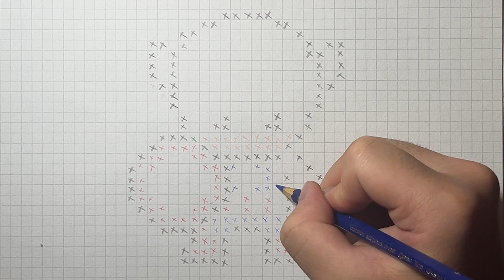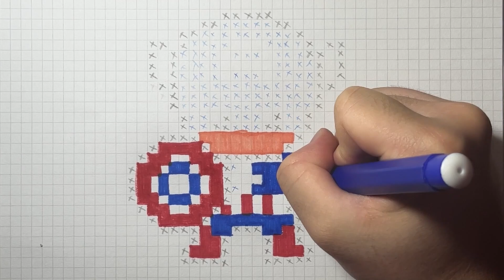Como Dibujar a Capitán America en Pixel Art - How To Draw Captain America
¡Saludos, héroes! En este emocionante episodio, nos sumergimos en el mundo de Marvel para rendir homenaje a uno de los más grandes defensores de la justicia: ¡el Capitán América! 🇺🇸🎨

Únete a nosotros en este viaje épico mientras cada píxel se une para formar la figura icónica de este valiente superhéroe en forma de Pixel Art. Desde su escudo indestructible hasta su atuendo distintivo, cada detalle está meticulosamente recreado para capturar la esencia del Capi.

Handmade Pixel Art - How To Draw Captain America
Cómo Dibujar al Capitán América en 8-bits! Tutorial PASO A PASO
How to Draw CAPTAIN AMERICA from AVENGERS | Pixel Art Tutorial
Handmade Pixel Art - How To Draw Kawaii Captain America
Come disegnare Captain America Pixel Art | How to draw Captain America pixelart
Pixel Art Hecho a mano - Cómo dibujar a Spiderman
Pixel Art Hecho a mano - Cómo dibujar a Spider-Man
COMO DIBUJAR SPIDER GWEN PIXEL ART
Pixel Art Hecho a mano - Cómo dibujar un Corazón SpiderMan
Cómo Dibujar a Spider-Man en 8-bit o Pixel Art! TUTORIAL PASO A PASO
cómo dibujar a spiderman ( hombre araña ) facil | dibujar a spiderman | paso a paso pixel art